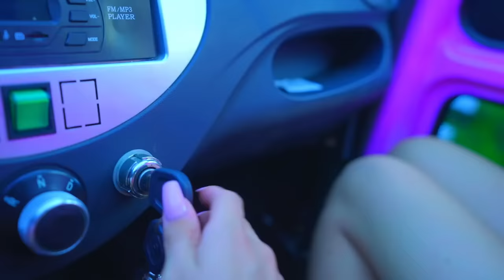DIANA MENGEJUTKAN SEMUA ORANG DI RUMAH PEDESAAN dengan mobil merah jambu barunya!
Mobil tua Diana mogok dan gadis-gadis itu memutuskan untuk membeli yang baru! Diana mengejutkan semua orang di rumah pedesaan dengan mobil merah jambu barunya!